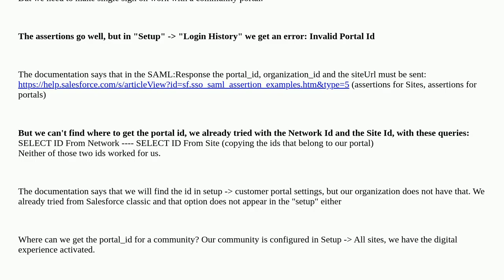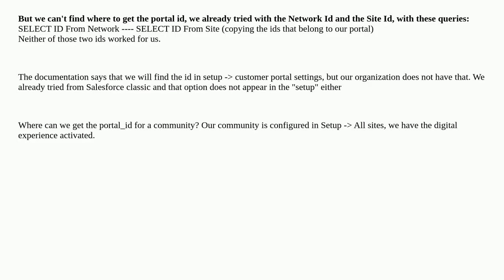Salesforce: SSO with Communities: Invalid portal id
SSO with Communities: Invalid portal id

A special thanks goes out to the awesome community

  community single-sign-on experience-cloud